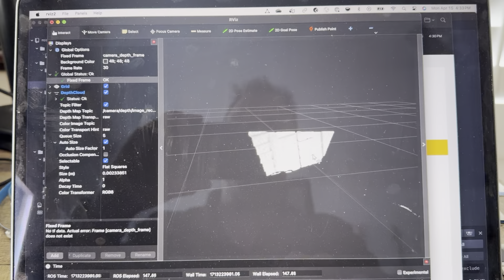Experimenting with Intel RealSense Point Clouds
My first attempt at using point clouds with RealSense!